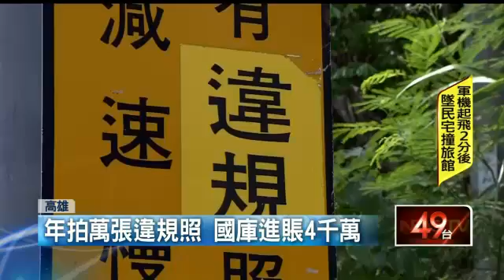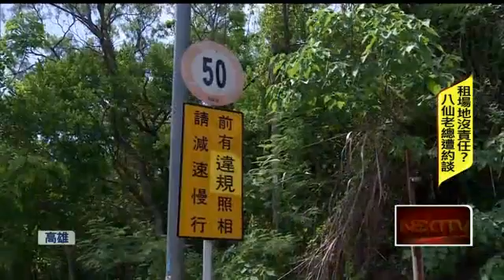旗山「最賺錢測速器」修復 將重出江湖 20150630